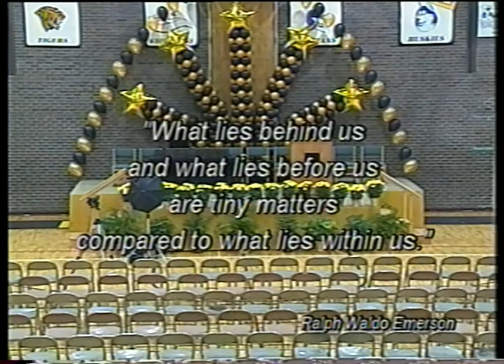Fridley High School's 46th Commencement: Class of 2004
Fridley, MN